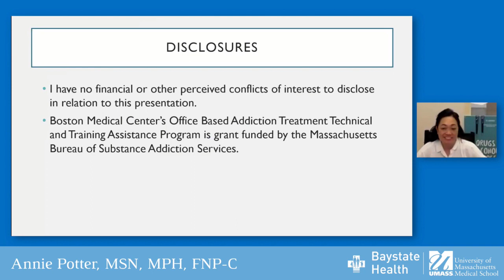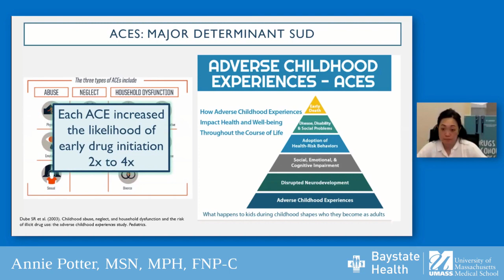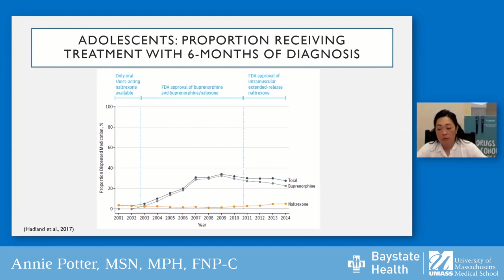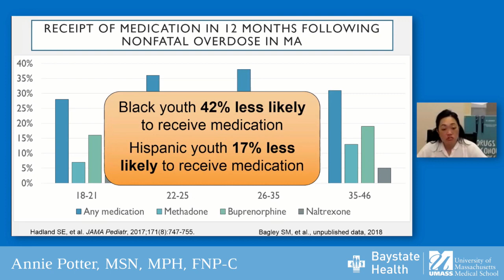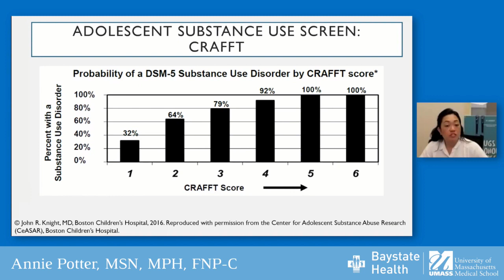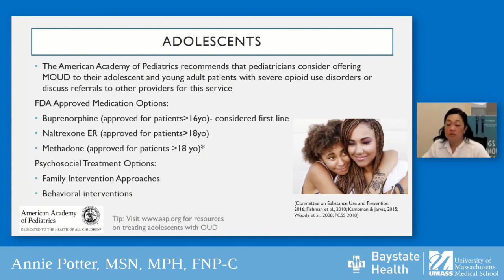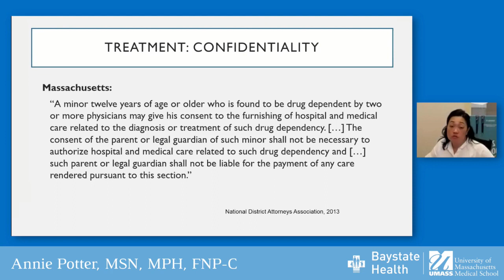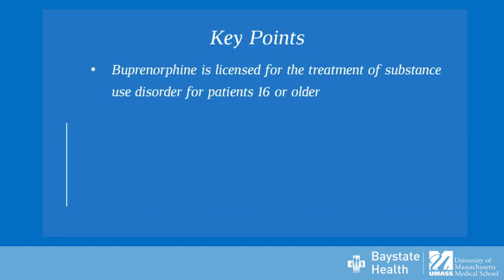Addressing Opioid Use Disorder in Adolescent Patients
Annie Potter, NP, MSN, MPH from Boston Medical Center discusses treatment of adolescent patients with Opioid Use Disorder